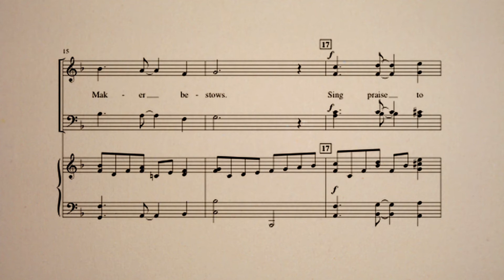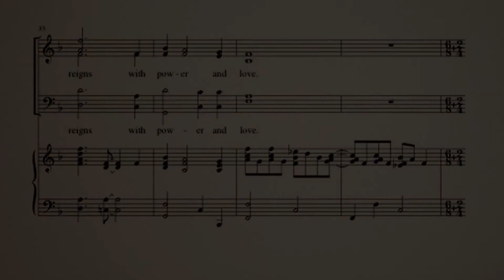With Gladsome Heart